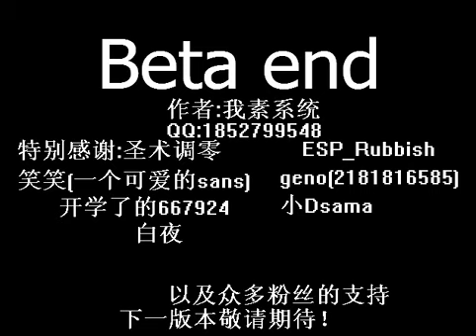Битва с Инк!сансом (часть 2) конец бета версии.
Качать полную версию битвы? А?